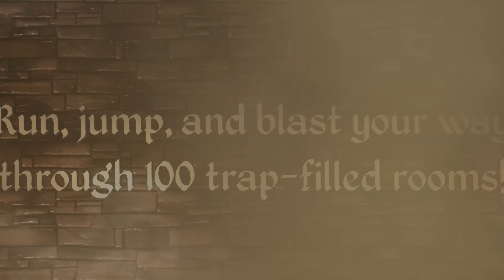Treasures Tombs - Gameplay Trailer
Treasure Tombs is coming on iOS on October 1st 2015.

Tip-toe your way through cursed Egyptian tombs, picking up priceless loot and ancient artifacts, and meet some very interesting characters along the way in Dark Tonic's puzzle-strategy game Treasure Tombs.

- Plunder a diabolical tomb haunted by a grumpy undead pharaoh
- Dodge boobytraps and conquer tricky puzzles
- Collect ancient artifacts once lost to the ages
- Outsmart undead mummy henchmen (how hard can it be?)

Attempting to best his 1922 world record for "Adventure Selfies", world famous, low-budget adventurer, Colorado Cajones’ lucky chin led him once again to amazing archaelogical finds and certain doom.

With every new level the tombs get bigger, the loot gets rarer, and your torches are running out!  Compete against your friends and track their progress to see who really is the toughest adventurer.

Laugh at the hilariously voiced banter, cheesy dialogue, and terrible jokes!

Reach the tomb’s exit before time runs out and you are left in the dark... or worse.

Start exploring Treasure Tombs: Ra Deal now!